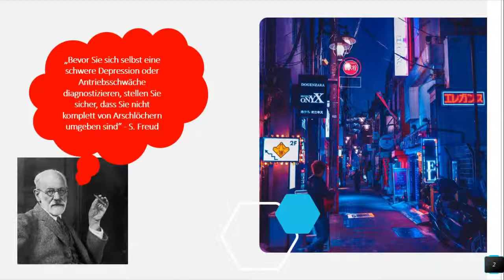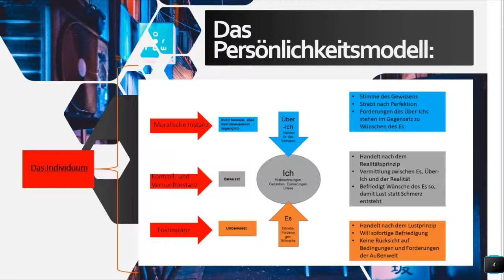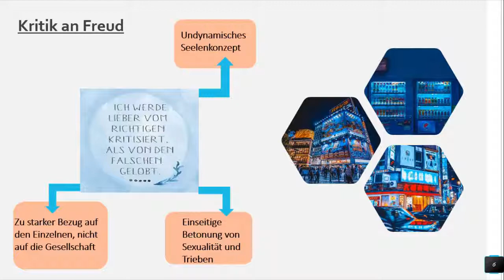Das Menschenbild in der Moderne nach Siegmund Freud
In diesem Video beleuchten wir das Menschenbild und die Psychoanalyse rund um den österreichischen Neurologen, Tiefenpsychologen, Kulturtheoretiker und Religionskritiker Siegmund Freud.
Entstanden im Rahmen eines Projekts im katholischen Religionsunterrrichts an der staatlichen Gesamtschule in Hollfeld.